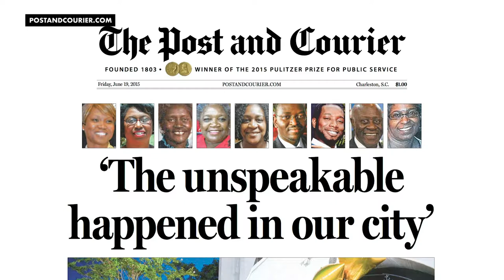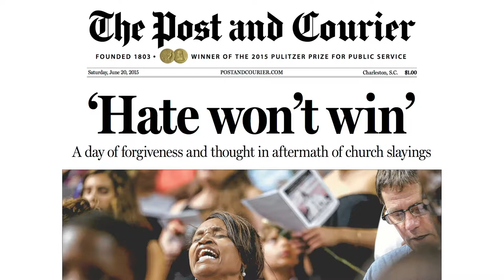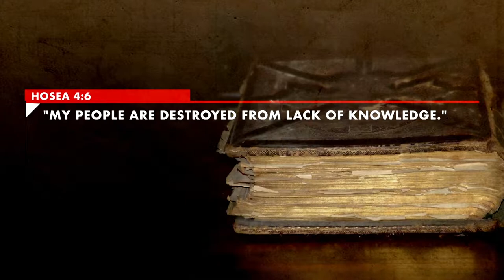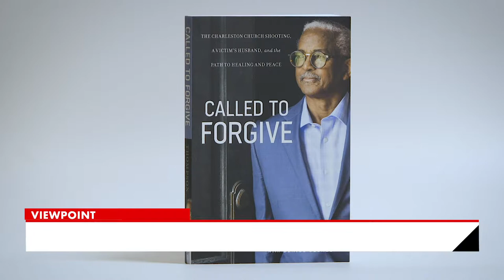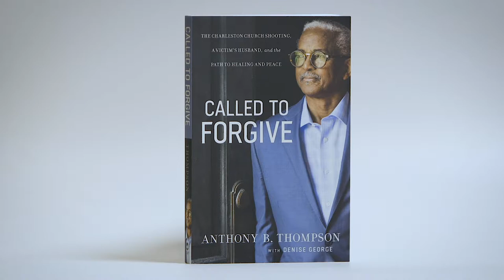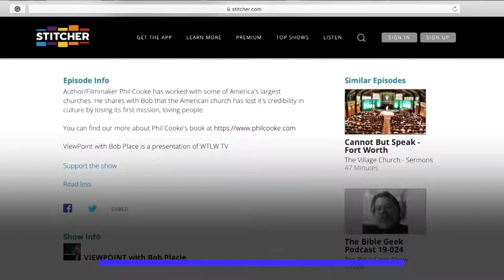VIEWPOINT with Bob Placie S2 Ep.4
in 2015 a white supremacist murdered several believers in a church meeting in Charleston South Carolina. Rev. Anthony Thompson's wife was leading that Bible study and was murdered. Rev. Thompson shares his journey of forgiveness with Bob.